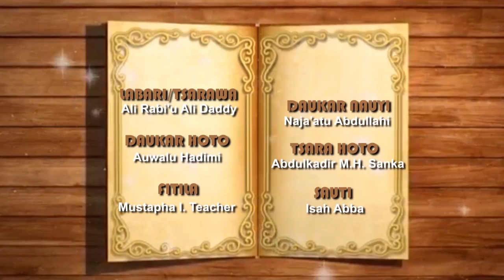AUREN SO | Episode 17 | Hausa web series 2022 season 2 (Ali Daddy)